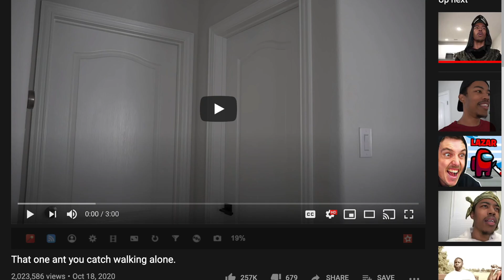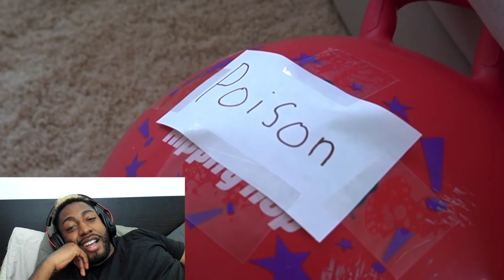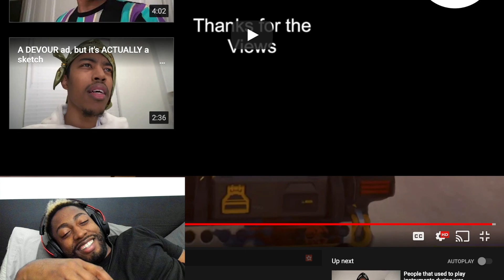CalebCity | That one ant you catch walking alone. | Reaction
reacting to That one ant you catch walking alone. - by CalebCity